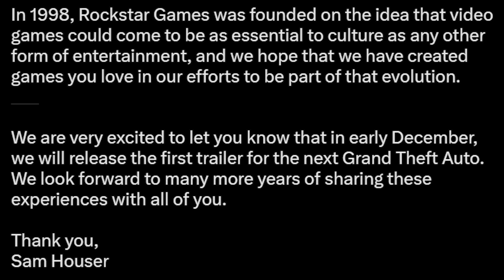We Just Got A Grand Theft Auto 6 Reveal... (NOT CLICKBAIT)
Rockstar Games has finally announced the next Grand Theft Auto title and will release the first trailer in early December. GTA6 is finally on the way!